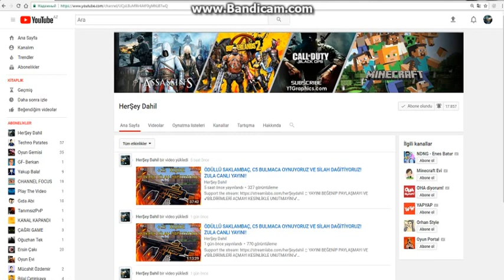Youtube Abonelikler Hakkında (Bildirim Ayarları Nasıl Açılır)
Arkadaşlar bu videoda abonelikler hakkında bir kaç bilgi paylaştım izlemenizi tavsiye ederim.
Bildirimi Yeni Açanlar Yorumlara Yazarsa Sevinirim. Seviliyorsunuz!